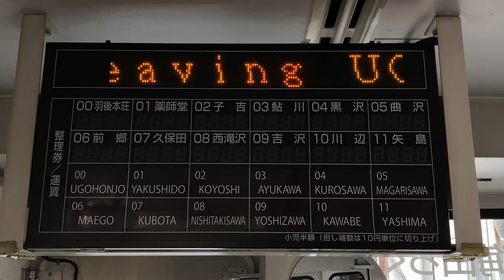由利高原鉄道 YR3000形 YR-3002号車 車内運賃表&LED電光掲示板